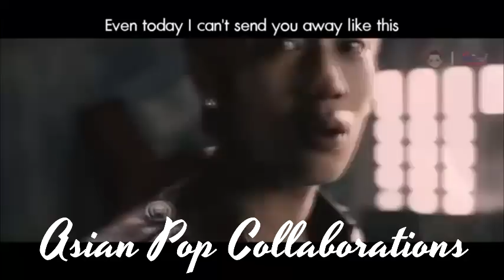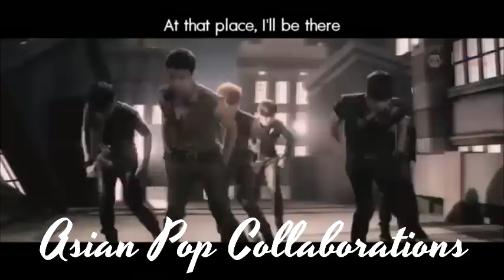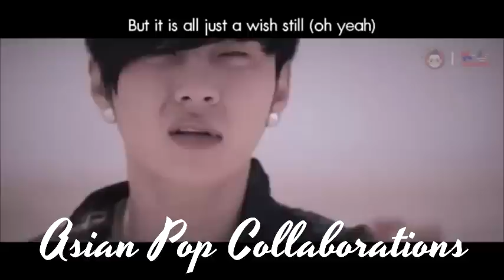[APC] B2ST vs Dalmatian - E.R Fiction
Song : E.R Fiction
Artist : B2ST & Dalmatian

Mashup by : Rjee123456MU
Instrumental : Rjee123456MU
Video : Rjee123456MU

CAST:
Jisu-Hyunseung : van2fabiola
Doojoon-Daniel: chantelleeey
Yoseob-Dongwoon: NixSooMin
Junhyung-Youngwon: JeiPi
Simon-Inati-Gikwang: Crystal